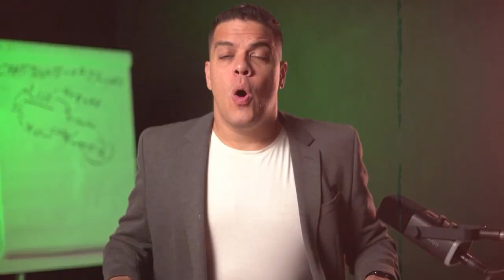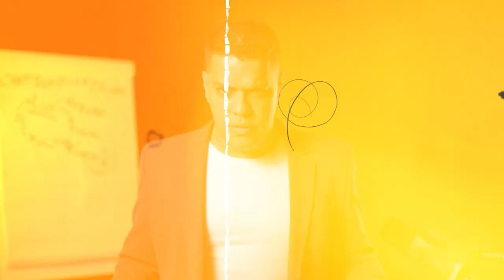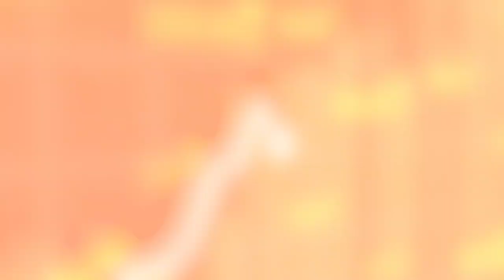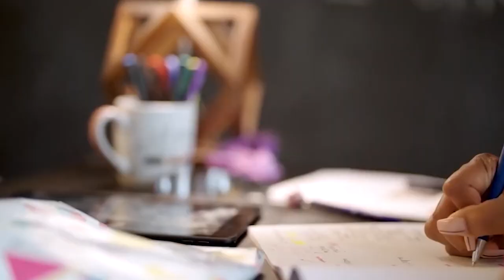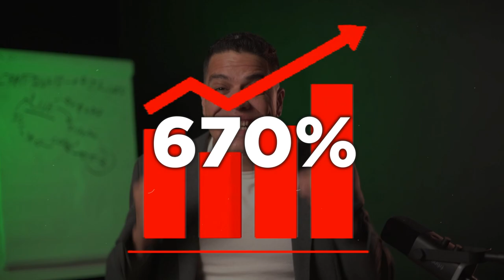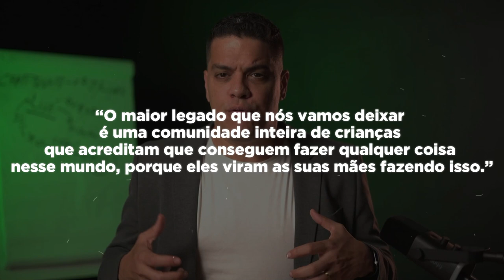Como a Mary Kay se tornou um IMPÉRIO? Como vender com Mary Kay Ash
Como a Mary Kay se tornou um IMPÉRIO? Na busca por aprender novas técnicas de vendas, para melhorar as etapas do meu funil, eu decidi embarcar numa jornada para aprender com as grandes histórias de sucesso e superação, e dentre elas, a que mais me chamou a atenção foi a história da Mary Kay.

Se você quer aprender como vender, e melhorar as suas capacidades como vendedor venha comigo, que eu, Thiago Reis, CEO e fundador da Growth Machine, vou te contar o caso de uma das maiores vendedoras da história: Mary Kay Ash, e eu aposto que isso vai mudar o seu jogo.

Gostou do vídeo? Ele te ajudou a se tornar um vendedor melhor?

Vídeos que vão te fazer vender MAIS:

- 8 técnicas de vendas por telefone que são infalíveis

- Técnica de Venda por Telefone - Script de Vendas